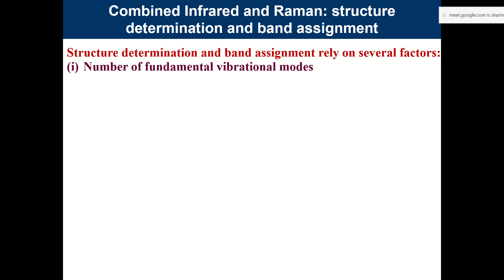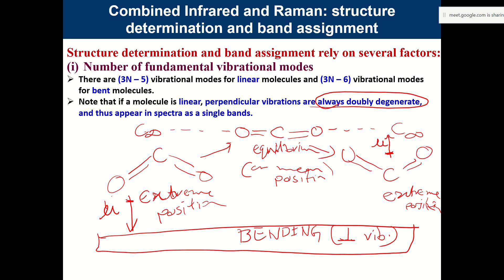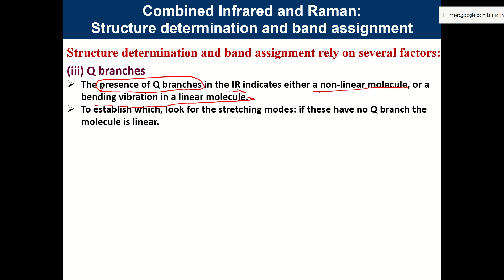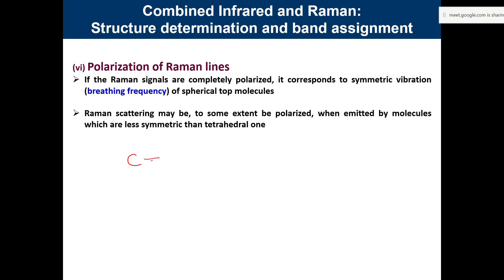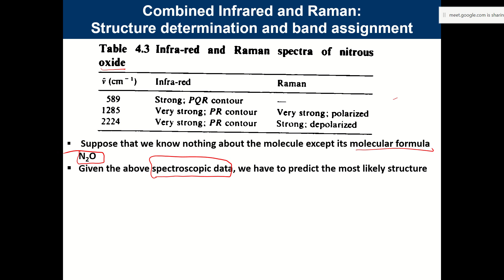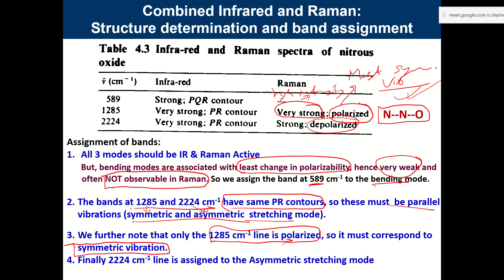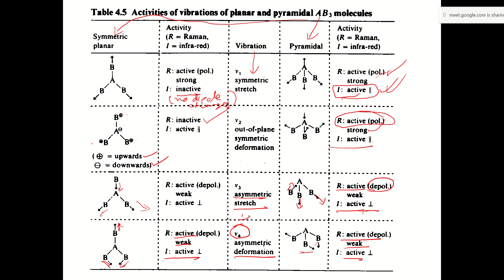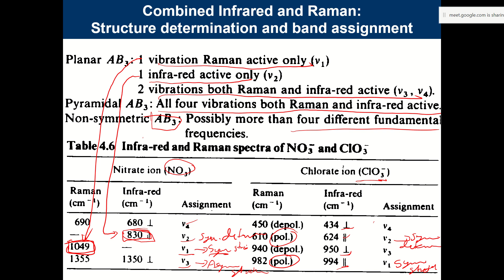Combined Infrared and Raman Spectroscopy: structure determination and band assignment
In this lecture, I discuss how can we assign the bands and determine the structure of a molecule by analyzing the Raman and Infrared Spectra together. hope Students will find it helpful